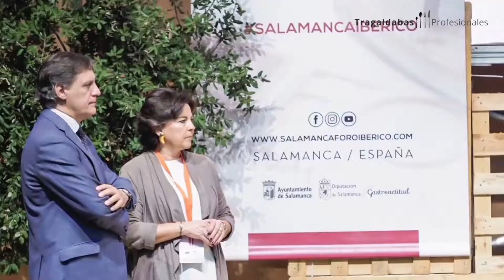II Foro Internacional del Ibérico @ Salamanca (Día 1)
II Foro Internacional del Ibérico @ Salamanca
DÍA 1 - 28 de Octubre de 2019